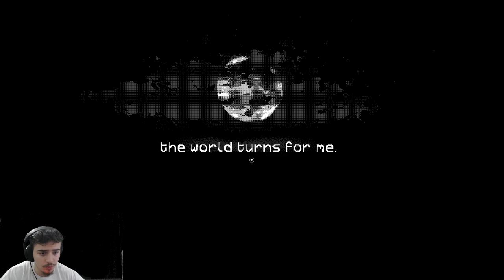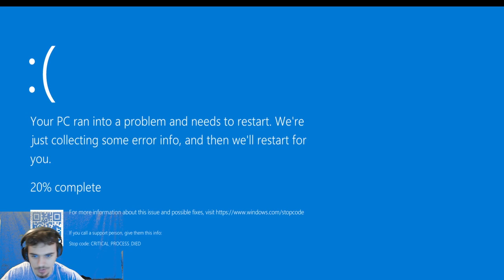The Joy Of Creation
In this video I will be playing what I consider the Best Fanmade FNAF game